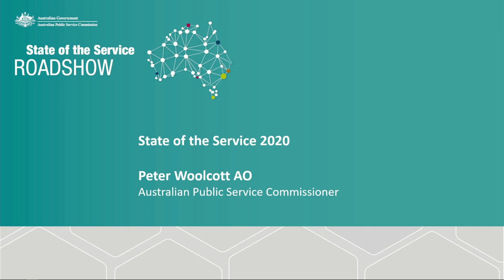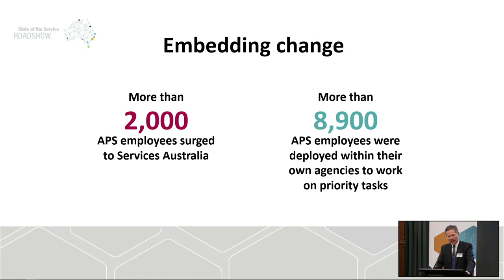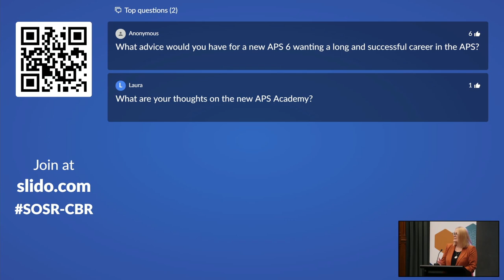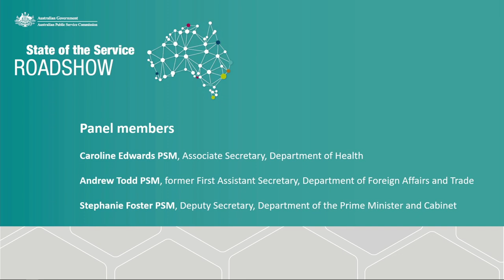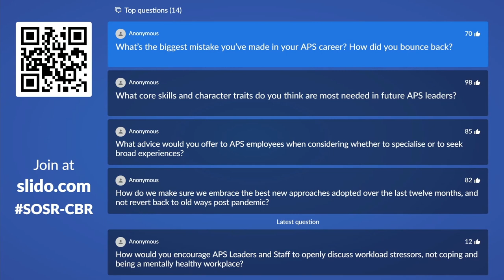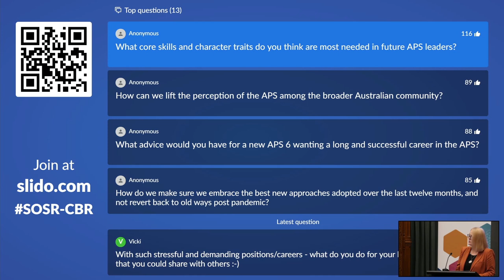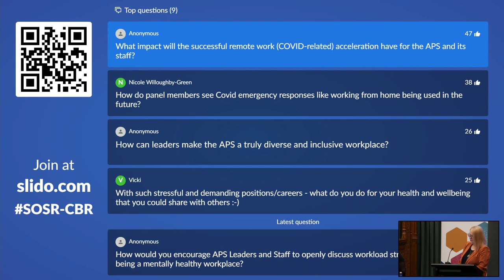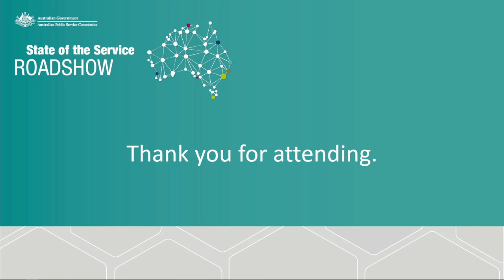State of the Service Roadshow 2021